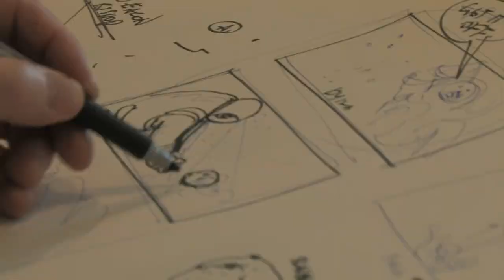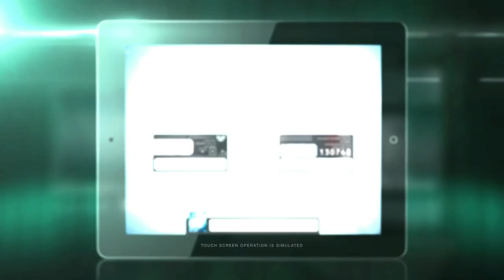Prometheus Blu-Ray - Official® Trailer [HD]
PROMETHEUS, debuts globally on Blu-ray 3D, Blu-ray and DVD October 9 from Twentieth Century Fox Home Entertainment. An unmatched home entertainment experience, watch the highly-anticipated blockbuster hit in the format it was meant to be viewed, stunning 3D high-definition.

Written by Damon Lindelof ("Lost") and Jon Spaihts, PROMETHEUS features outstanding performances by Academy Award® winner* Charlize Theron (Monster), Golden Globe®-nominee* Michael Fassbender (Inglourious Basterds), Guy Pearce (Memento), Noomi Rapace (The Girl with the Dragon Tattoo) and Logan Marshall-Green (Devil).

Archeologist couple Elizabeth Shaw (Rapace) and Charlie Holloway (Marshall-Green) discover a star map that they interpret as an invitation from humanity's forerunners, the "Engineers." Determined to find out more about them, the couple boards the scientific vessel Prometheus, created and funded by Peter Weyland (Pearce), CEO of Weyland Corporation. Lead by mission director Meredith Vickers (Theron) and monitored by Weyland's android David (Fassbender), the team of explorers find a clue to the origins of mankind on Earth and embark on a thrilling journey to the darkest corners of the universe where they fight a terrifying battle to save the future of the human race.

Loaded with over seven hours of bonus material, the PROMETHEUS 4-Disc Collector's Edition and 2-Disc Blu-ray Combo Pack feature the original theatrical release and are available in premium packaging. Fans can get the ultimate Prometheus experience with an Alternate Opening and Ending, Deleted and Alternate Scenes, access to "Peter Weyland's Files," commentary by directors and writers, a cutting-edge Prometheus Weyland Corp. Archive Second Screen App and more!

*2004, Best Actress in a Leading Role, Monster
**2012, Best Performance by an Actor in a Motion Picture-Drama, Shame

PROMETHEUS 4-Disc Collector's Edition Blu-ray Special Features

Disc 1
● Theatrical Cut
● Commentary by Director/Producer Ridley Scott
● Commentary by Writer Jon Spaihts and Writer/Executive Producer Damon Lindelof
● The Peter Weyland Files
● Deleted and Alternate Scenes that include an Alternate Opening / Ending
● Prometheus - Weyland Corp Archive Second Screen App
Disc 2
● The Furious Gods: Making Prometheus
● Enhancement Pods
● Weyland Corp Archive
● Pre-Vis
● Screen Tests
Disc 3
● 3D Theatrical Cut of Movie
Disc 4
● DVD / Digital Copy

PROMETHEUS 2-Disc Blu-ray Special Features

Disc 1
● Theatrical Cut
Disc 2
● DVD / Digital Copy